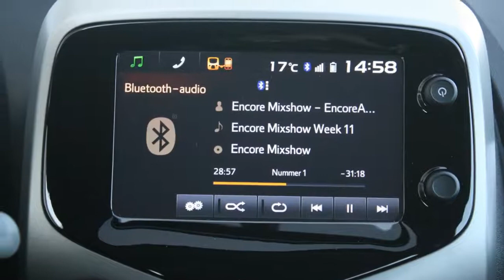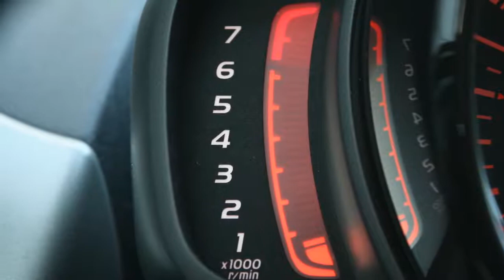Toyota Aygo 1.0 5drs X-Play | iPod | Airco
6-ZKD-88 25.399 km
  Prijs:     € 10.945
  Merk:     Toyota
  Model:     Aygo
  Type:     1.0 5drs X-Play | iPod | Airco
  Carrosserievorm:     Hatchback (5 drs)
  Bouwjaar:     2015
  Transmissie:     handgeschakeld
  Kleur:     Grijs metallic
  BTW/Marge:     btw
  Brandstof:     benzine
  Energielabel:
  Garantielabels:

Accessoires
* 3e remlicht
* ABS
* Achteruitrijcamera
* Airbag bestuurder
* Airbag passagier
* Airbags
* Airbags achter
* Airco
* Airconditioning
* Audiobediening op het stuurwiel
* Bandenspanningcontrolesysteem
* BAS
* Bestuurdersstoel met verstelbare zithoogte
* Boordcomputer
* Carkit
* Centrale deurvergrendeling
* Dagrijverlichting led
* EBD
* Getint glas
* Gordijnairbags
* Hill hold control
* Hoofdsteunen achter
* Infotainment
* iPhone aansluiting
* iPod aansluiting
* Metallic lak
* Multimedia voorbereiding
* Ramen voor elektrisch bedienbaar
* Ruitenwisser achter
* Side-airbags voor
* Stabiliteitsregeling
* Startonderbreking
* Start stop systeem
* Stootstrips op de deuren
* Stop & go
* Stuur bekleed met leder
* Stuurbekrachtiging
* Stuur in hoogte verstelbaar
* Toerenteller
* Traction control
* Versnellingspook bekleed met leder
* Verwarmbare buitenspiegels
* X-play pakket

Wenst u meer informatie dan kunt u ons bellen op het telefoonnummer 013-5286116 en vraag naar een van onze verkoopadviseurs of mail naar .
Graag verwelkomen wij u bij ons in de showroom te Oisterwijk onder het genot van een kopje koffie!

Het VD Wolfs & Verkerk Oisterwijk verkoopteam

Aanbieder
VD Wolfs en Verkerk BV
Nijverheidsweg 30
5061KL OISTERWIJK